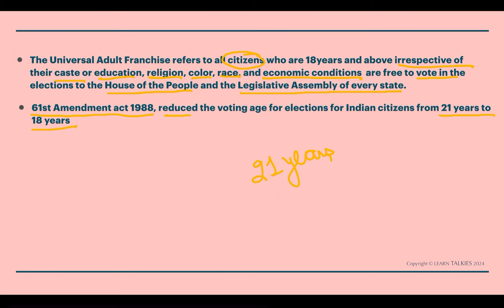Universal Adult Franchise | Universal Adult Franchise in Hindi | सर्वसामान्य पूर्णवयस्क मताधिकार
🔴 In this video we will discuss about Universal Adult Franchise and its amendment.📖

🔴इस वीडियो में हम सर्वसामान्य पूर्णवयस्क प्रधिकृति और इसके संशोधन के बारे में चर्चा करेंगे|📖